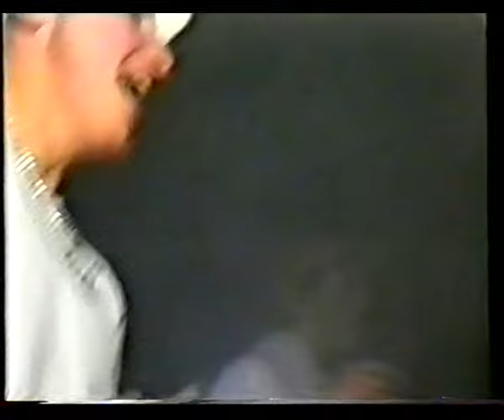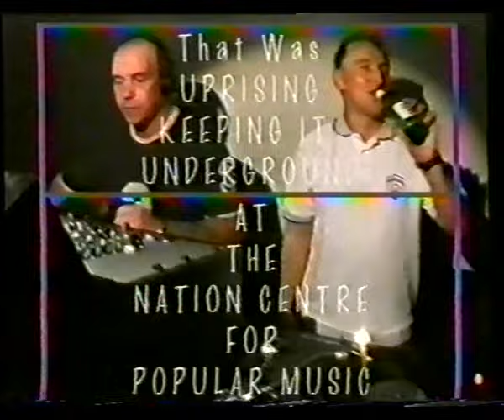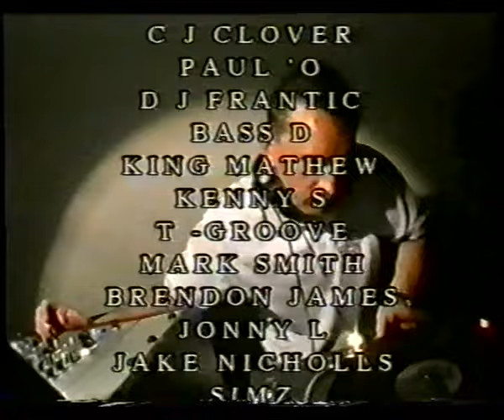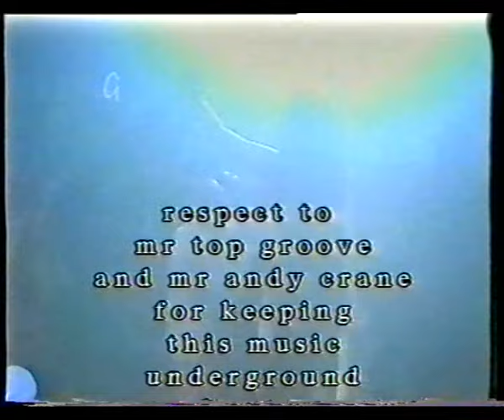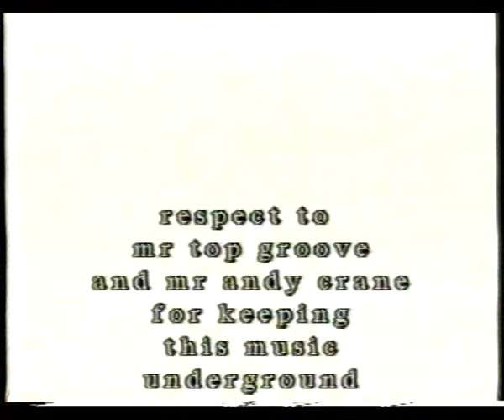Uprising at the National Center for Popular Music Sheffield 25-5-2002 VHS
I will be uploading all the old tape rips over the coming months from the days when raving was raving. Some of the sets may already be on YouTube, and some may not.